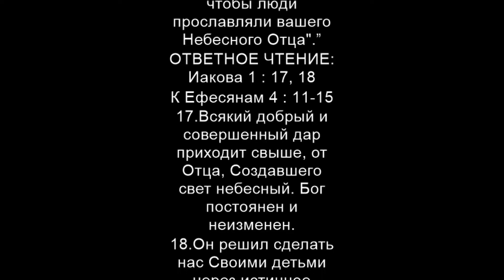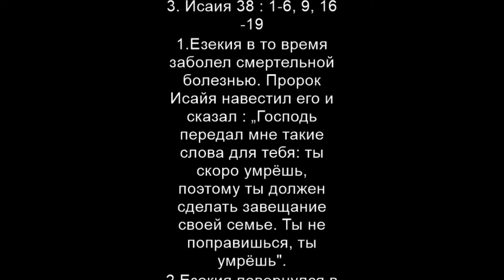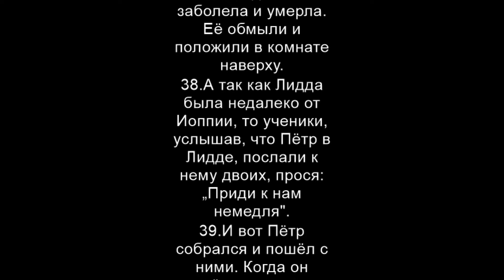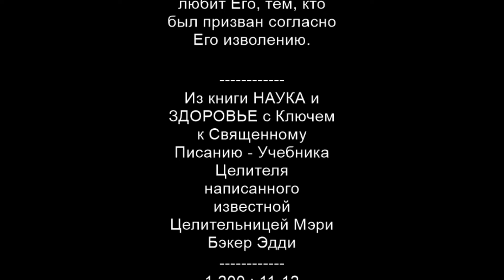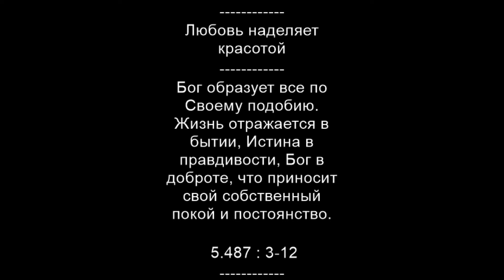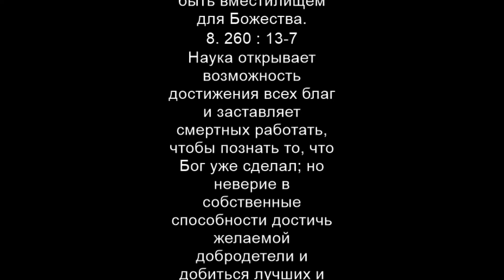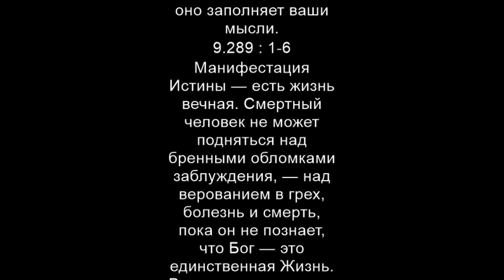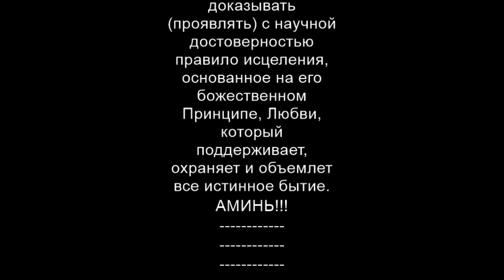Жизнь в Боге